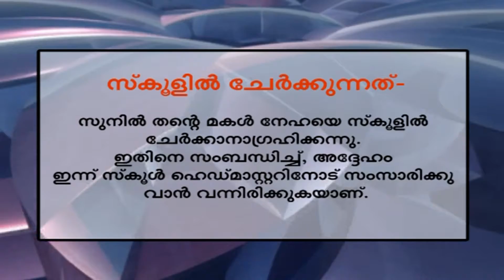Spoken English through malayalam | School Admission | Learn to Speak English | English Conversation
Pebbles presents “Spoken English Through Malayalam ”, for the young and aspiring students to do well in the Personal Interviews. However bright a candidate may be, expressing one's thought and views clearly is a daunting task. Not everybody succeeds in it but all the employers place a premium on this crucial aspect for their potential employees.